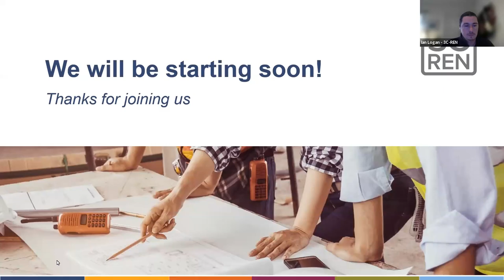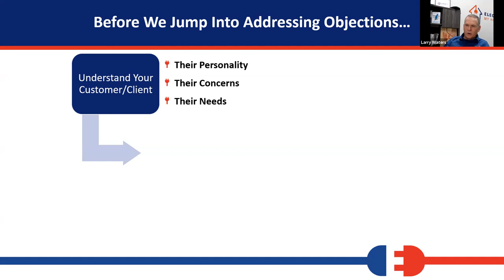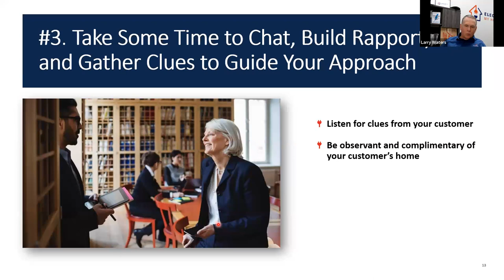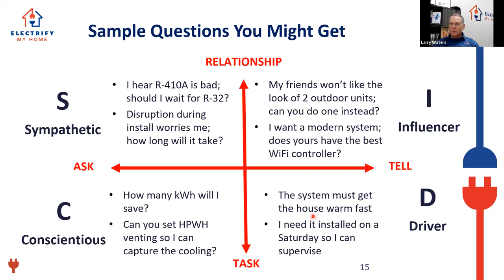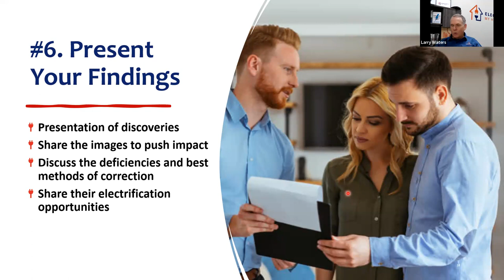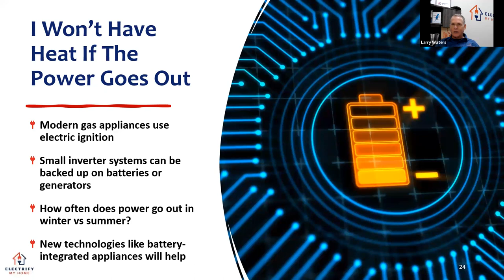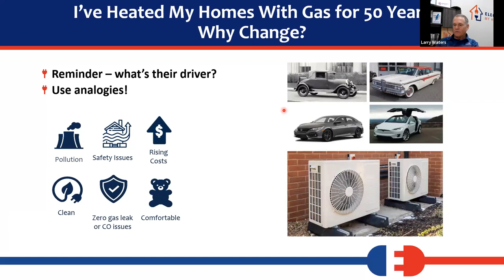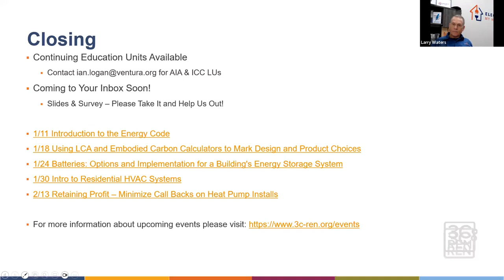Getting Past Heat Pump Objections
Heat Pumps are quickly gaining traction as a preferred HVAC and water heating technology, but many customers and contractors are unfamiliar with heat pumps or remain skeptical. In order to meet California’s ambitious heat pump goals (6 million by 2030), contractors and other industry professionals must arm themselves with the knowledge (and sometimes the data) to dispel myths about heat pumps.

In this webinar, you’ll hear from Larry Waters, an HVAC industry veteran who switched his focus towards home performance in 2010 and towards inverter heat pumps in 2014. With over 400 heat pump installations under his belt, Larry’s heard just about every objection in the book and will relay best practices for responding to such objections.

Learning Objectives

- Explain why understanding a customer’s personality profile is important
- List one of the first steps to take before addressing an objection
- Describe one reason why older vintage heat pumps spoiled the opinions of some customers & HVAC pros
- Offer one alternative solution for a customer who does not want a wall-mounted mini split

Instructors:

Larry Waters, Electrify My Home

Alex Sloan, Electrify My Home

Visit 3C-REN.org